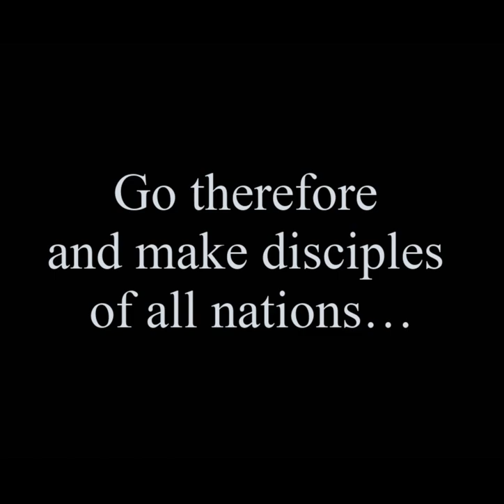June 14 | Postlude "I'm Gonna Live So God Can Use Me"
Our June 14, 2020, worship service concludes with “I’m Gonna Live So God Can Use Me” (Spiritual) by CrossPoint. Congratulations to our 2020 graduates! Reveille United Methodist Church, Richmond, Virginia,